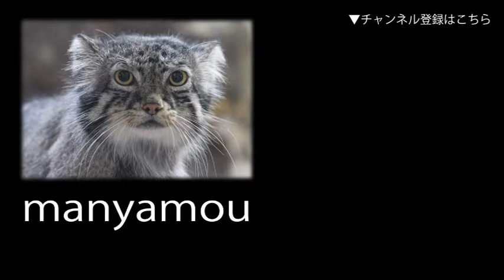ヒツジの赤ちゃんたち （埼玉県こども動物自然公園）① Sheep Babies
（埼玉県こども動物自然公園にて。2022年4月撮影）↓詳細記事はこちら